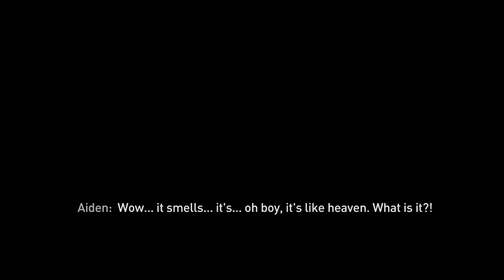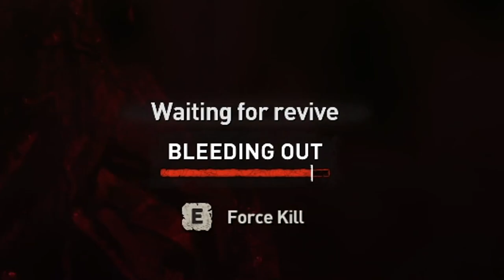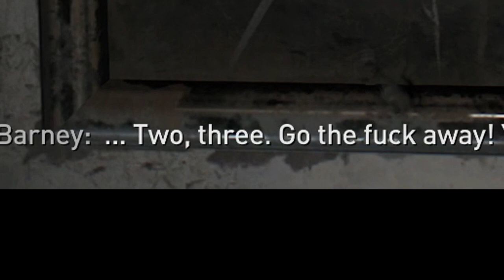THE BEST GAME OF 2022?!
smells like clobbering time

PSN: BigMilkCartons